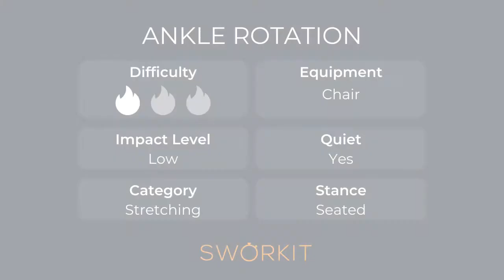Ankle Rotation Exercise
Looking for tips on how to complete more exercises? to explore the full Sworkit library of exercises, workouts, fitness plans, and more!

Follow Sworkit on Social!